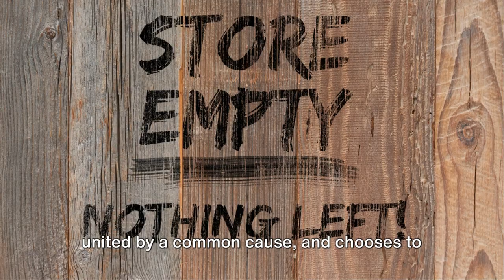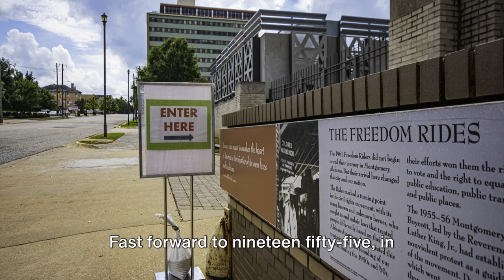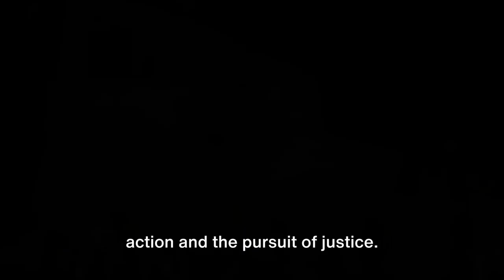Top 10 Historic Commercial Boycotts Power of Collective Action and Activism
Here are ten of the earliest and significant commercial boycotts in history, along with the reasons behind each boycott:

1. The Boston Tea Party (1773):
   - Reason: American colonists boycotted British tea in response to the Tea Act, which granted the British East India Company a monopoly on tea sales in America without colonial representation.

2. Montgomery Bus Boycott (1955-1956):
   - Reason: African Americans boycotted the segregated bus system in Montgomery, Alabama, after the arrest of Rosa Parks for refusing to give up her seat to a white passenger.

3. César Chávez and the Delano Grape Strike (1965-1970):
   - Reason: Farmworkers, led by César Chávez, boycotted grapes to protest poor working conditions and low wages in the California grape industry.

4. Boycott of British Goods by Indians (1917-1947):
   - Reason: Indians boycotted British goods as part of the Indian independence movement to protest British colonial rule and demand self-governance.

5. The United Farm Workers Boycott of Lettuce (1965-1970):
   - Reason: Led by César Chávez and Dolores Huerta, farmworkers boycotted lettuce to protest poor working conditions and demand better wages and labor rights.

6. Gandhi's Salt March and Salt Satyagraha (1930):
   - Reason: Indian citizens boycotted British salt in protest against the Salt Acts, which imposed a tax on salt production and sales in India.

7. Nazi boycotting of Jewish-owned businesses in Germany (1933):
   - Reason: The Nazi Party initiated a boycott of Jewish businesses, shops, and professionals as part of their anti-Semitic policies and propaganda.

8. The Grape Boycott by the American Farm Workers Union (1965):
   - Reason: The UFW, led by César Chávez, protested the poor working conditions and low wages in the grape industry by boycotting grapes to pressure growers to improve labor practices.

9. Bus Boycott in Baton Rouge, Louisiana (1953):
   - Reason: African American residents of Baton Rouge boycotted the city's bus system to protest segregated seating and discriminatory treatment on buses.

10. The Antigua and Barbuda Boycott of American Copyrighted Materials (2003):
   - Reason: The government of Antigua and Barbuda boycotted American copyrighted materials in a trade dispute with the United States over online gambling regulations.

These boycotts highlight the power of collective action in pursuing social, political, and economic change, and they have played significant roles in various movements for justice, equality, and human rights throughout history.